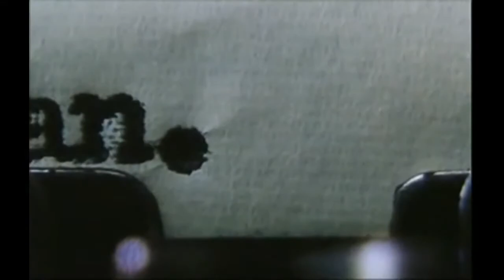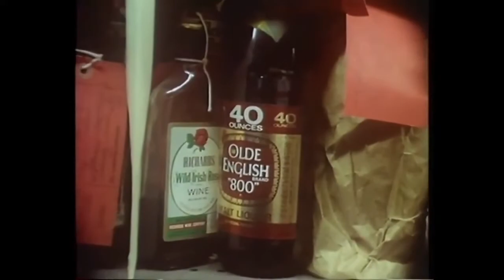Conversation Pieces: A Listening Eye - The Films of Mike Dibb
Multi-award-winning documentary filmmaker Mike Dibb is perhaps best known for Ways of Seeing, his pioneering and vastly influential television essay on art and society made with John Berger, but he has directed dozens of important films in a career spanning six decades.

The pioneering work undertaken by Dibb across the landscape of the television documentary format operates at the forefront of radical, intellectual ideas combined with a startling facility for empathetic storytelling. Diverse by nature, Dibb’s work has traversed the fields of post-colonial literature, improvisatory jazz, and the very nature of concepts such as creativity and play, while always remaining grounded in everyday experience.

In a very real sense, all Mike Dibb’s films are conversations – warm, astute and open – with his audiences as much as his subjects. Certainly this is the case with his films about writers and writing (including Cervantes, Elmore Leonard, Octavio Paz and Studs Terkel, to name only a few). Considering the relationship between the text, the film and the life will be award-winning essayist, novelist and campaigner Lisa Appignanesi OBE.

Films are available to view in advance from the main homepage A Listening Eye: The Films of Mike Dibb